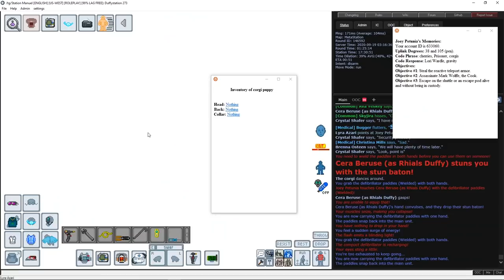[Space Station 13] Combat Defibbing for Fun and Mutiny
Music is from Ratchet and Clank.

00:00 Ratchet and Clank: Planet Veldin
2:13 Ratchet and Clank: Planet Gaspar, Blarg Depot
7:26 Ratchet and Clank: Nebula G34, Blarg Station